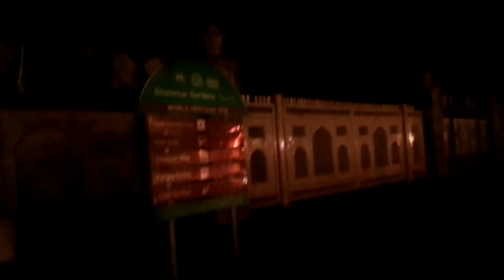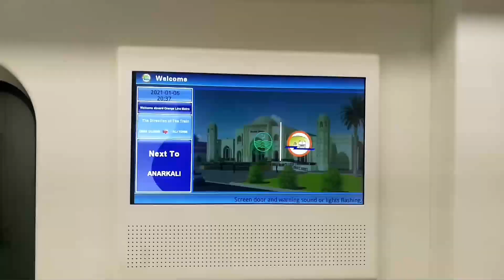Orange Train Lahore | Orange Metero Train vlog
Orange Train Lahore

Orange Metero Train

Metero Lahore

Orange Train